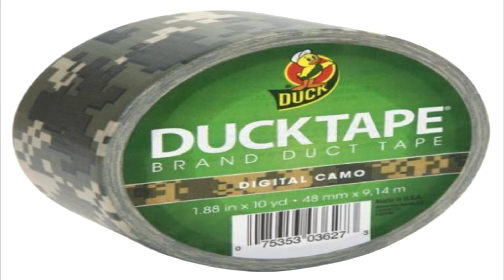killing zombies the right way